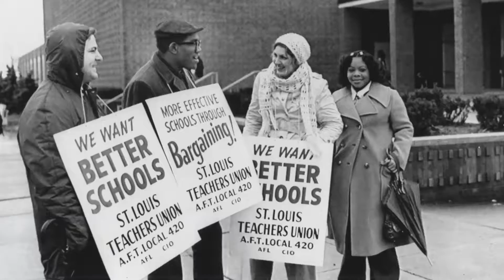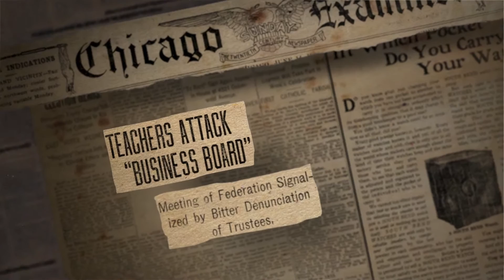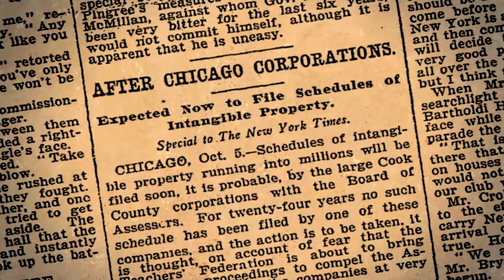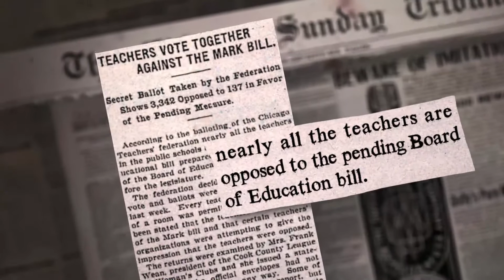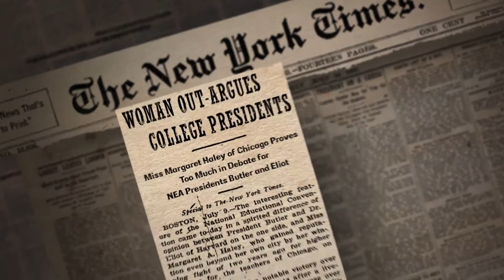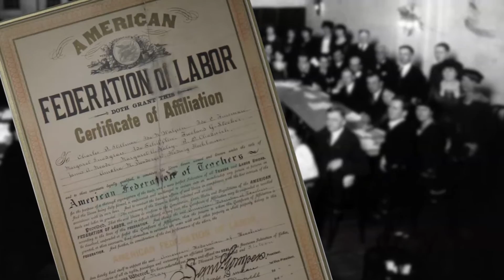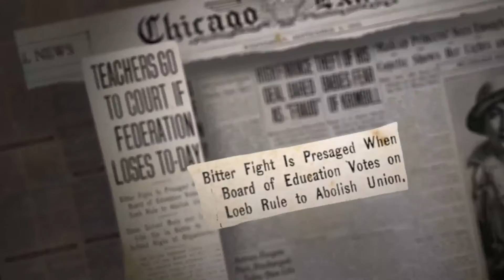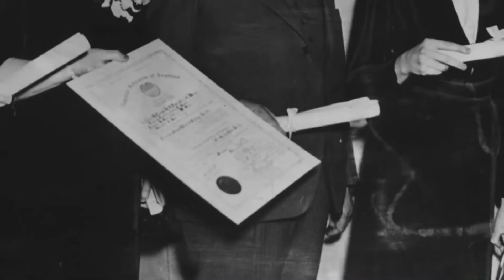Margaret Haley: Matriarch of Teacher Unionism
In turn of the century, overcrowded Chicago classrooms, Margaret Haley and her 5,000 women elementary teachers blaze a path to gain fair pay, better classrooms, and a voice in their professions.